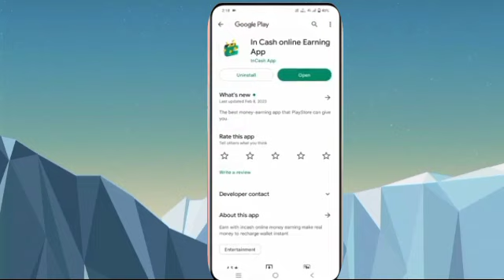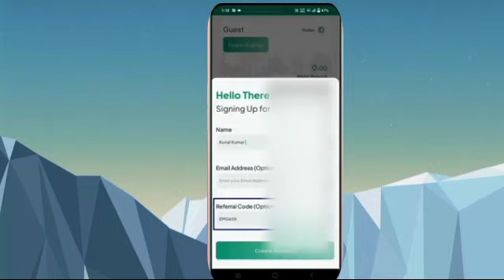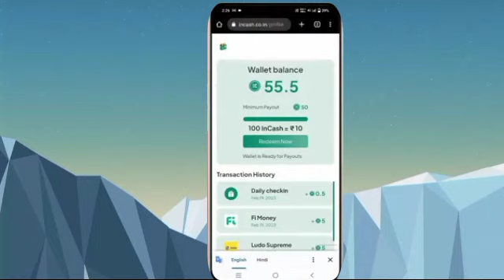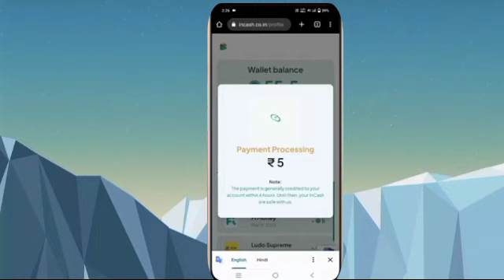🤑2023 BEST SELF EARNING APP | EARN DAILY FREE PAYTM CASH WITHOUT INVESTMENT | NEW EARNING APP TODAY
paytm cash
earning apps
best paytm cash earning app
earning app
earning apps
new
paytm

paytm games
2023 new earning app today
2023 new earning app today
best self earning apps 2023
2023 best self earning app
earning app
money earning apps
Online Job